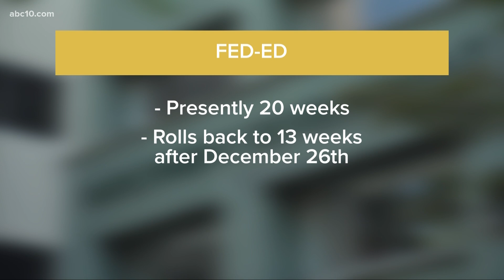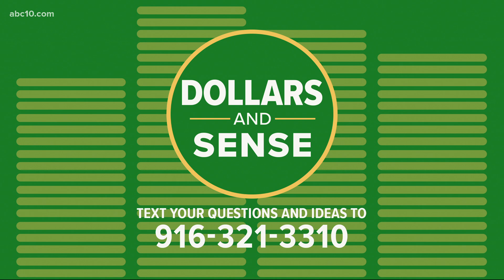Some California unemployment benefits set to expire this week | Dollars and Sense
Pandemic Unemployment Assistance (PUA) and Pandemic Emergency Unemployment Compensation (PEUC) benefits are set to expire Saturday, the day after Christmas.